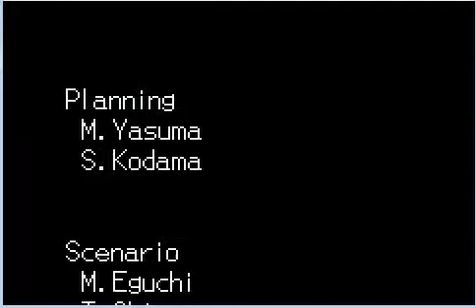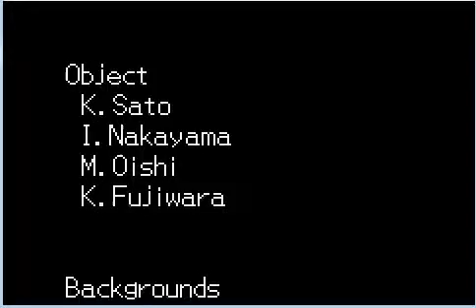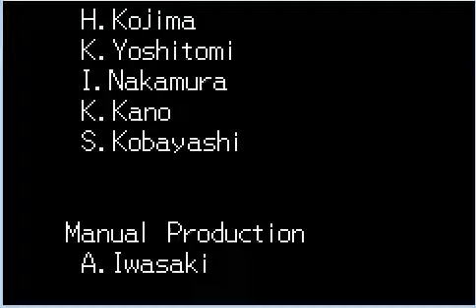megaman battle network 6 cybeast gregar darkcross patch 19 9 140hp part 67